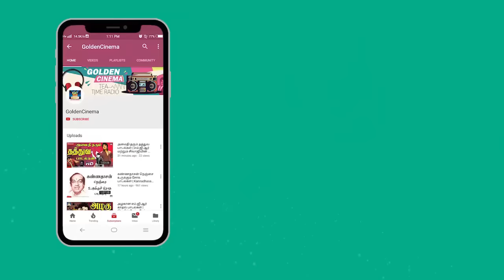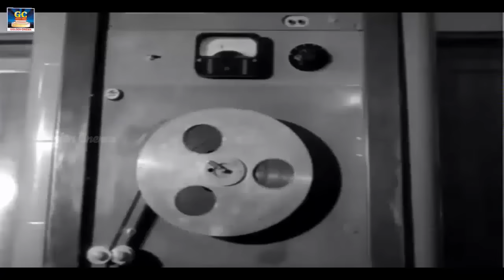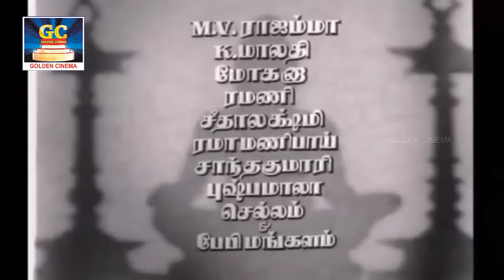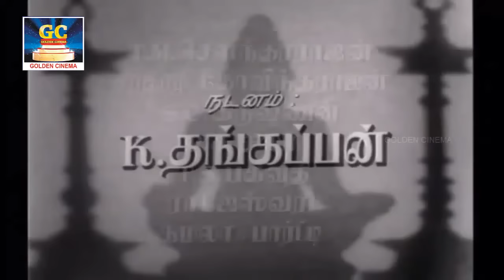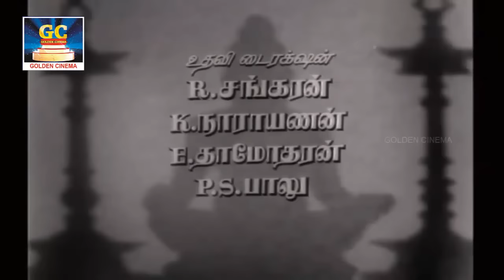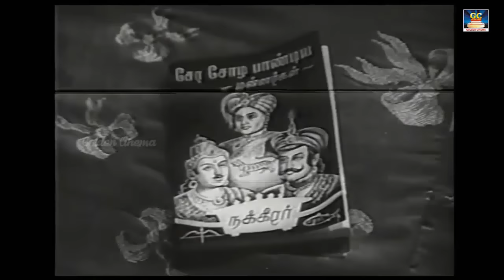எத்தனைமுறை கேட்டாலும் சலிக்காத பழைய பாடல்கள் | Old Tamil Movie Songs | Love Songs | Sad Songs | HD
EvergreenTamil-Goldencinema Presents"எத்தனைமுறை கேட்டாலும் சலிக்காத பழைய பாடல்கள்" Watch And Enjoy Full Video Songs HD

Movies
ShortFilms
Special Programs
Events
Movie News

Evergreen Goldencinema